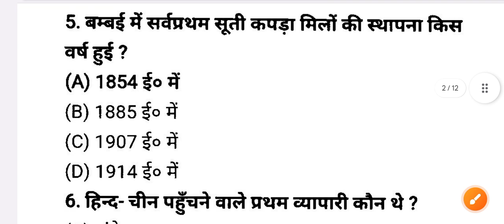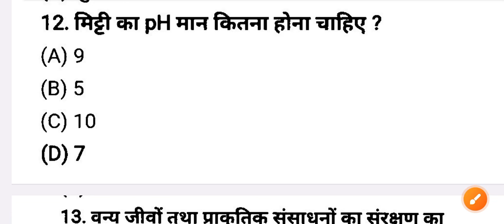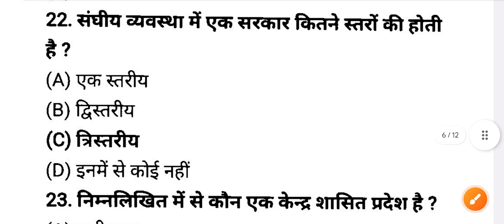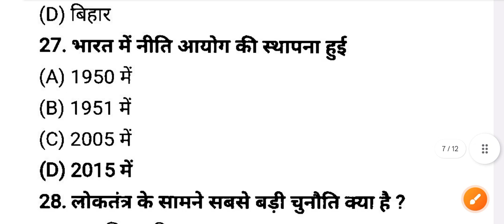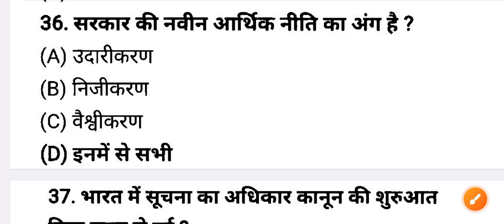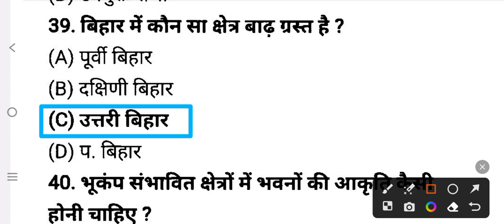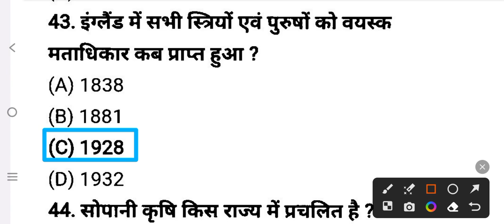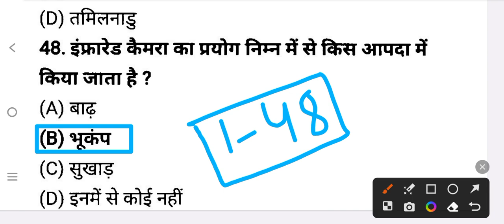Class 10th Social Science Viral Question 2024 || Class 10th Viral Objective Question 2024